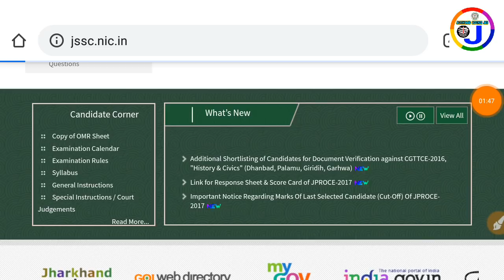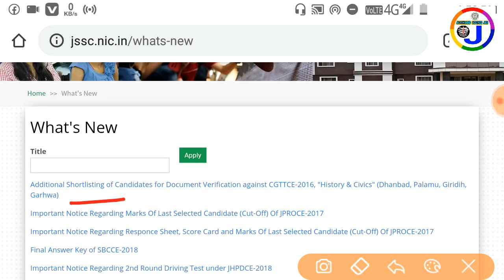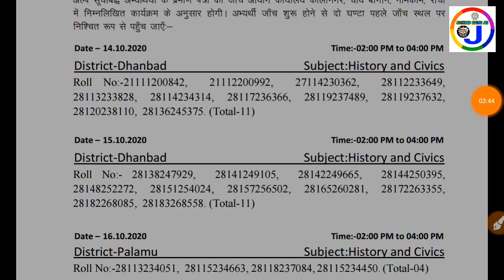JSSC BIG UPDATE || हाई स्कूल रिजल्ट जारी || पंचायत सचिव / उत्पाद सिपाही वाले छात्र हो जाये तैयार ??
!! धन्यवाद !!

central university of jharkhcy 2020
jharkhand police vacancy 2020 upcoming
jharkhand railway vacancy